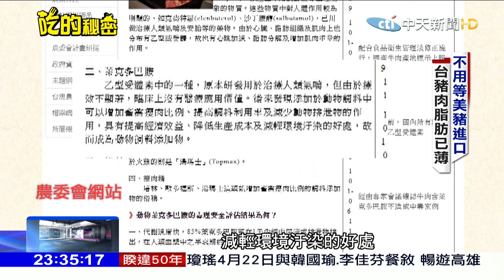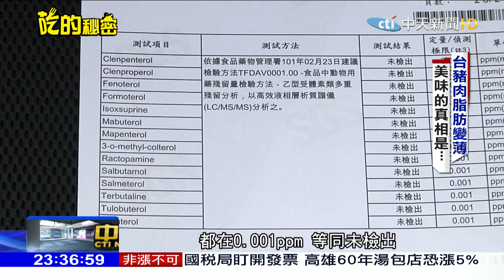2019.04.21中天調查報告／台豬含瘦肉精?市售五花肉脂肪好薄.送驗解謎團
天氣變熱了，喝一杯冰涼的手搖飲的確很過癮!台灣人愛喝手搖杯，一年喝掉10.2億杯，商機高達850億，口味越來多元，其中果汁類大受歡迎，被認為比較健康，但你想過嗎?手中的這一杯手搖果汁飲料，到底有多少天然成分呢?果汁的清香，其實有不少是用"濃縮汁"或"果醬"調出來的，他們大多是化學物質，這是手搖飲業界一個不能說的秘密。

《中天調查報告》中天新聞台52頻道／週日晚間11點